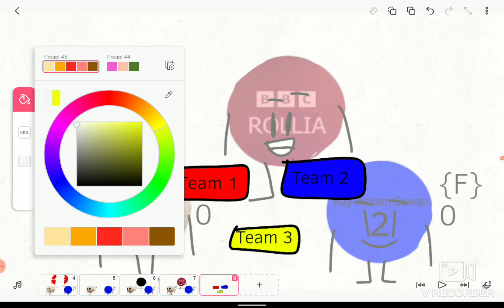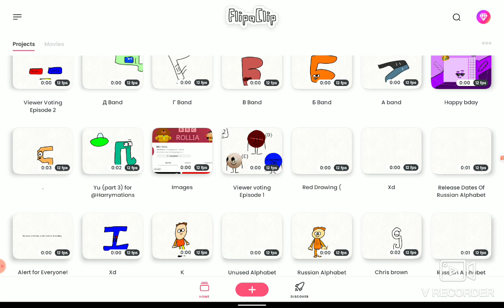VV 2: Oh No Crxpted is Gone!